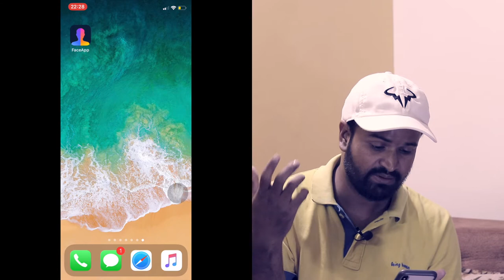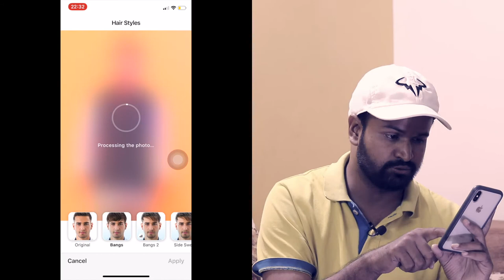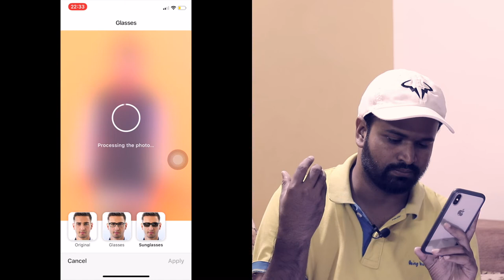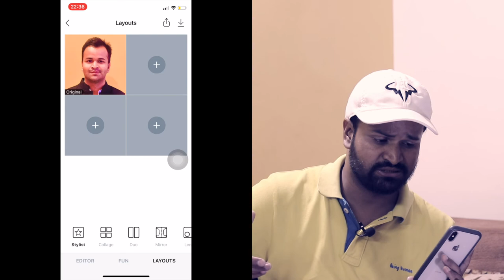Faceapp App for Android & iOS | अब जवानी चुटकी में 😂😂 | Viral App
🙏 Namashkar Fellows 🙏

Iss video mai aapse baat karne wala hoon Viral and Trending app faceapp ke baare main !!

What we have discussed ?

Premium faceapp app
Premium features of faceapp
how to be old
how to change photo to old age photo
faceapp download and use
faceapp viral application

Camera : Canon 80D
Mic : Snowball White/Clip Mic
Editor : Final Cut Pro X
Laptop : MacBook Pro
Sound Editor : Audacity

Namaskar Fellows 🙏